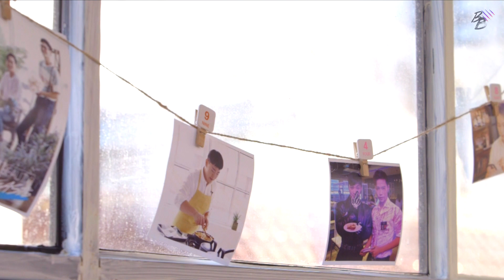E53💋 Season Finale: So Long BB Part 1 || BeautyBeasts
Hello
Today, Youngguk and Eddy have prepared a goodbye meal for BeautyBeasts Season 1 members. It is sad but this does not mean good bye forever. So let's all celebrate the end of the season 1!